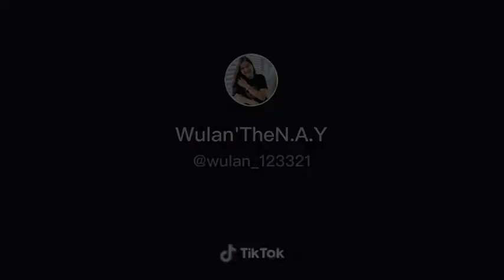6 Juni 2020